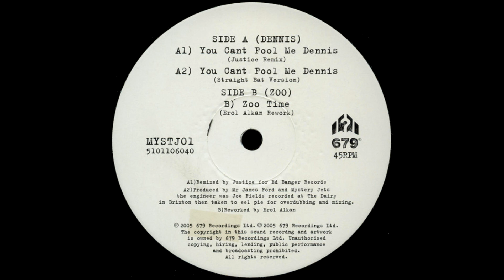Mystery Jets - Zoo Time (Erol Alkan Rework)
2005 679 Records